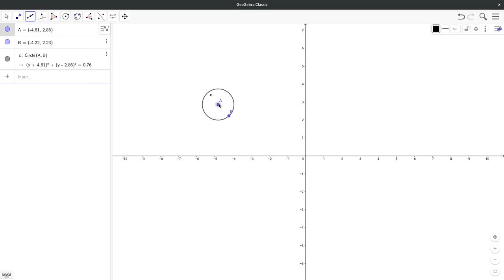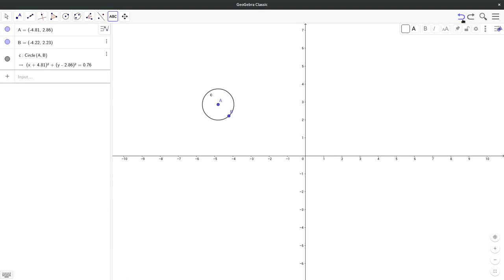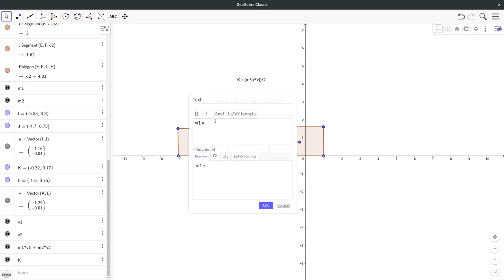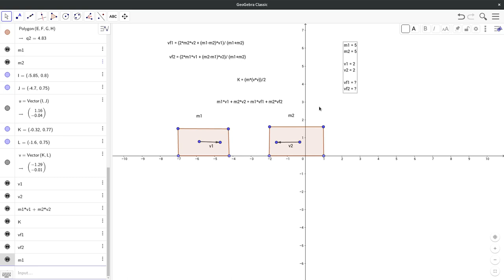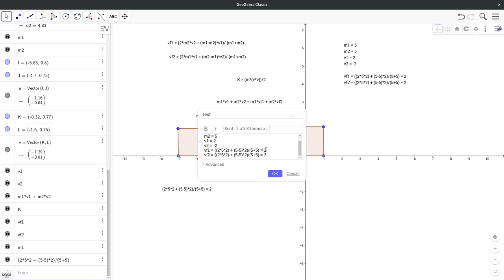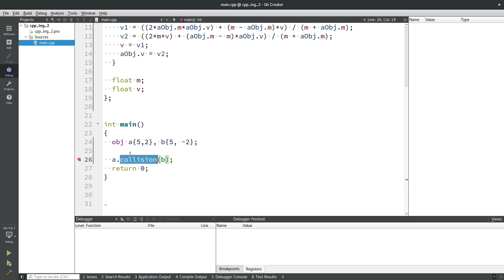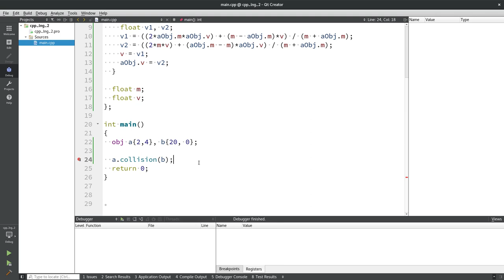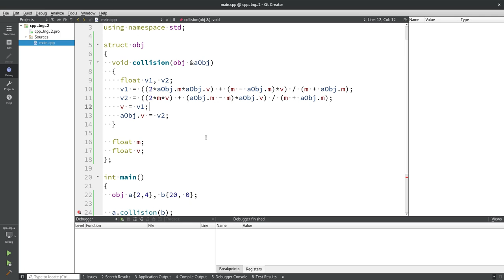Физика в играх. Основы. Закон сохранения энергии. Пример в описании.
Физика в играх.
Основы.
Закон сохранения энергии.
Пример в описании.

WebMoney
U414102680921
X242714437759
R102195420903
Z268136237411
Большое спасибо за помощь.